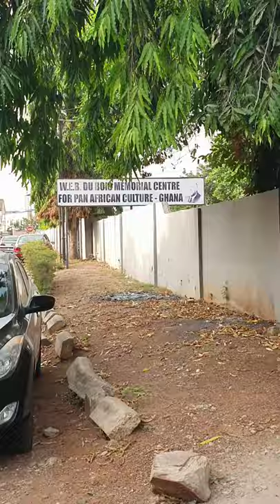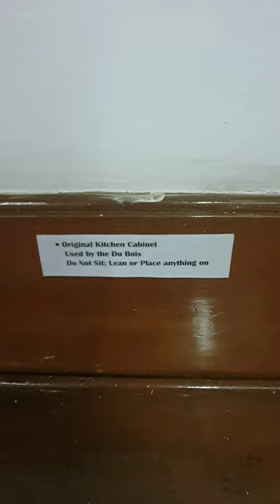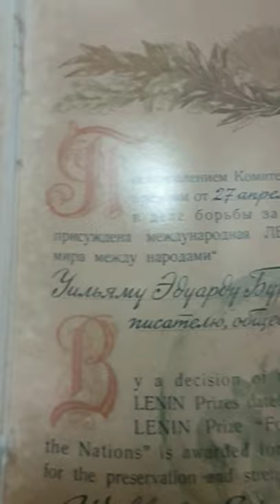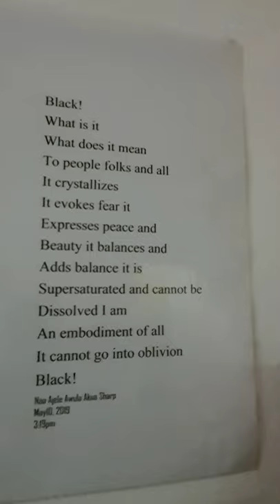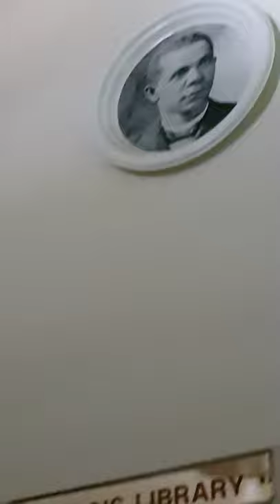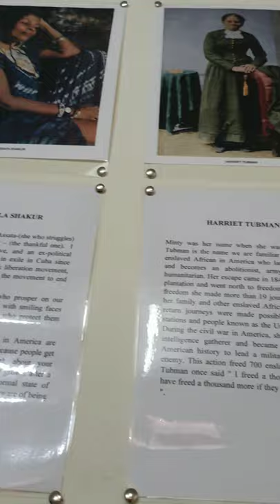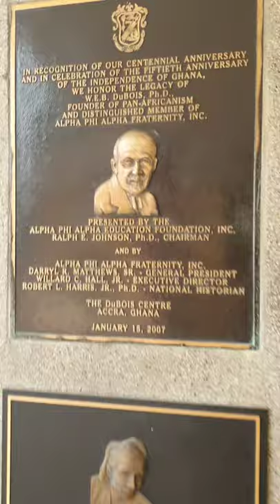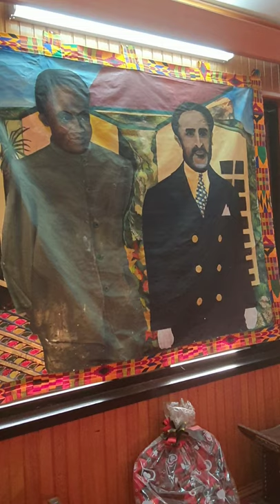👁 AM 👁 ART // MAI NAME WILL BE UP THERE WITH THESE QUEENS! {Orig Date: January 15Th, 2020}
"MA'I TOUR OF THE W.E.B DUBOIS CENTER!"

~IT'Z ONE THING HEARING OR 📚 READING ABOUT YOUR ANCESTORS, BUT TO 🚶🏿‍♀️ WALK WHERE THEIR 👣 FOOTSTEPS ONCE TRAVELED IS A DIFFERENT KIND OF WALK! ~